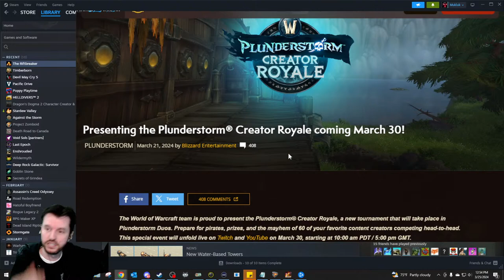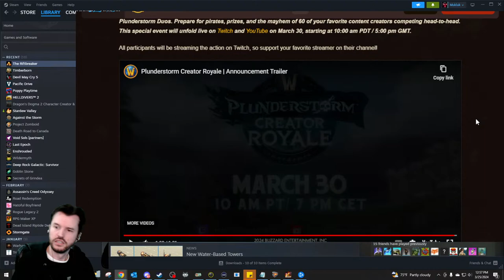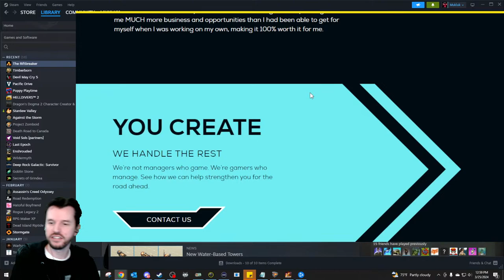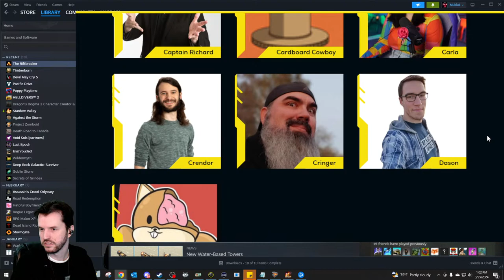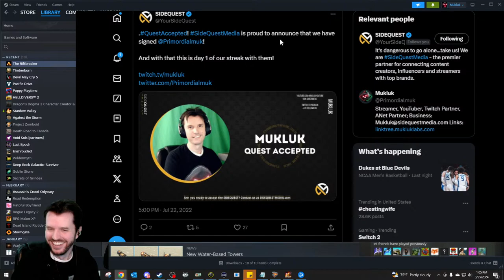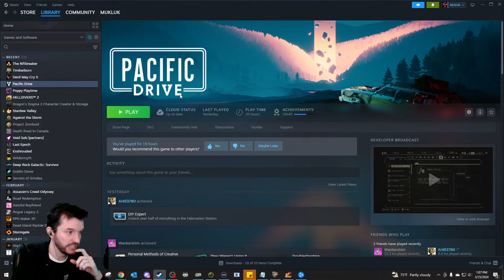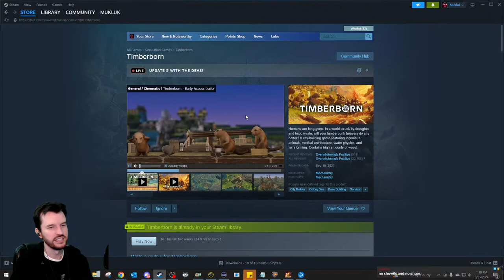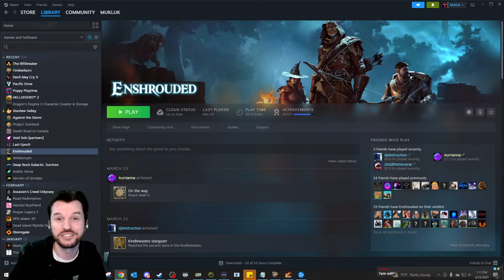🔴LIVE -Early Mutiny Monday! - Daily Stream # 2131